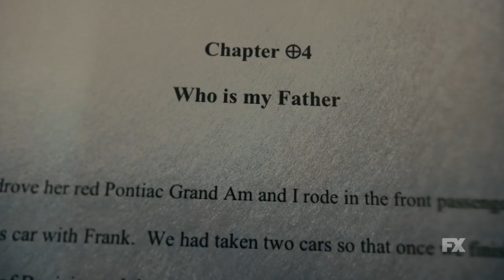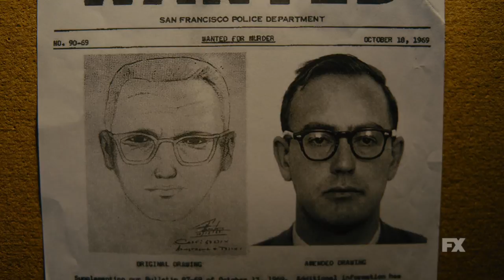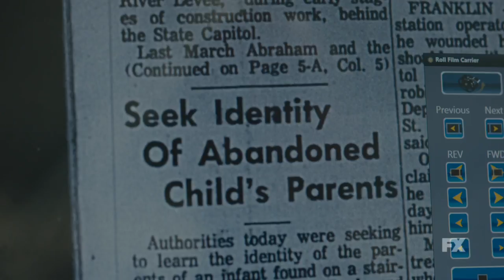The Most Dangerous Animal of All Season 1 First Look | Rotten Tomatoes TV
Check out the new The Most Dangerous Animal of All Season 1 First Look starring Kyle DeCamp!

US Air Date: Mar 6, 2020
Starring: Kyle DeCamp, Katelyn Kapocsi, Corey Landis
Network: FX
Synopsis: Soon after his birth-mother contacted him for the first time, Gary L. Stewart decided to search for his biological father. His disturbing identity would force Stewart to reconsider everything he thought he knew about himself.